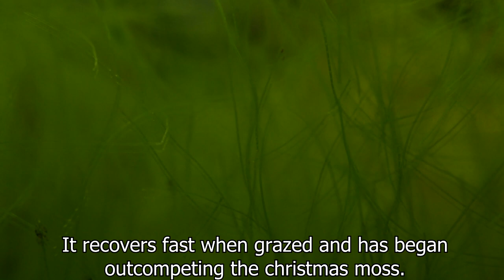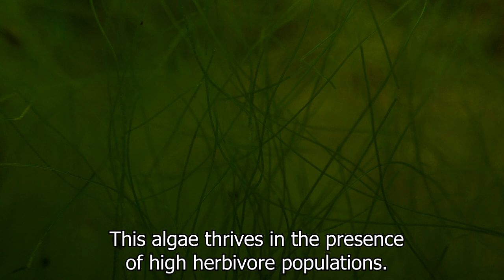Overgrazing, Overpopulation and Ecological Succession │Aquatic Moss Ecosphere - 6 Month Update!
In this video we take a look at the Christmas Moss Ecosphere I built on the 6th of April 2020. Almost 6 Months have passed since it's creation, which means it's time for an update video!

A lot has changed within this ecosphere over the past 6 months. The most notable thing is the decline in Christmas Moss. This ecosphere was originally planned to host Christmas Moss as it's primary plant species. The moss however is being outcompeted by string algae due to the fact it's unable to cope with the amount of organisms grazing it. This enabled the string algae to outcompete the moss as it recovers from grazing quickly.

The dwarf amphipods are one of the most notable species within this ecosphere. I believe them to be responsible for the decline in moss and increase in string algae. I also believe they're responsible for the lack of newborn ramshorn snails and scarcity of worm species within this ecosystem.

The ostracods were originally quite rare, but have increased in numbers dramatically along with the amphipods. Their protective chitin enables them to coexist with the voracious amphipods. Daphnia however must avoid the amphipods entirely and rely on other means to avoid predation.

I find it rather amusing that the ecosphere was originally planned for Christmas Moss, but ended up being unsuitable for it in the end. I don't think I can continue to keep calling it the "Christmas Moss Ecosphere" anymore. No idea what to do about the playlist name either ahaha.